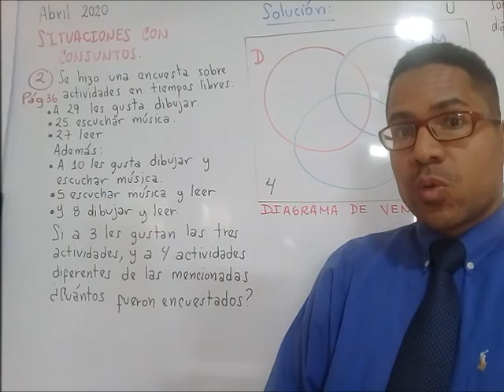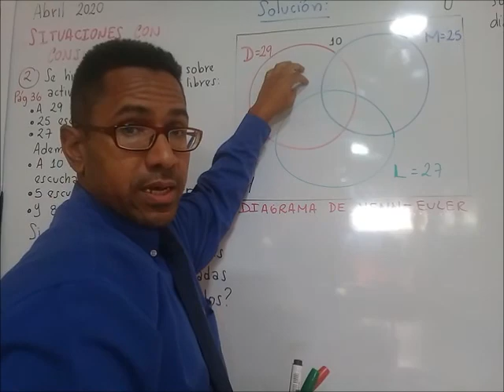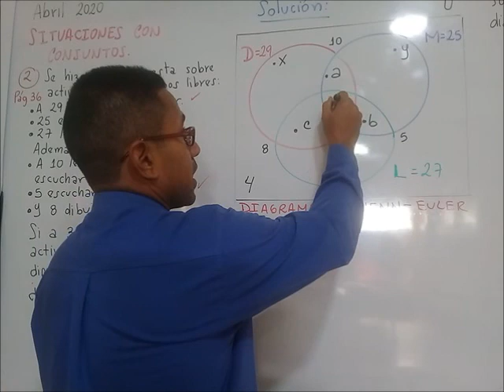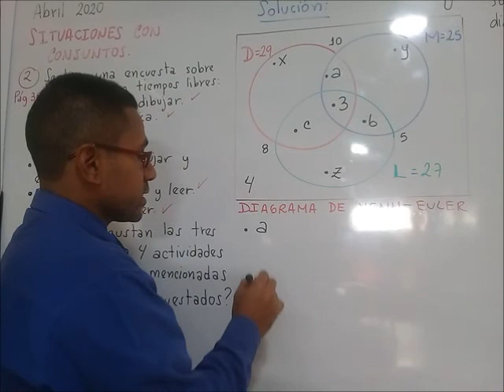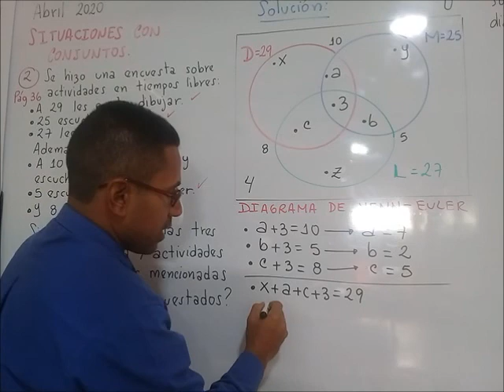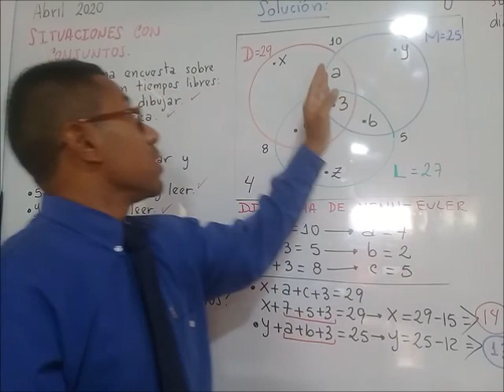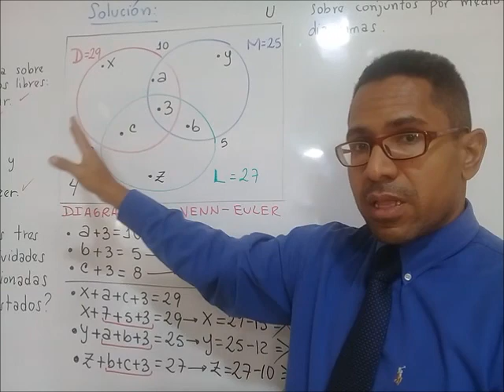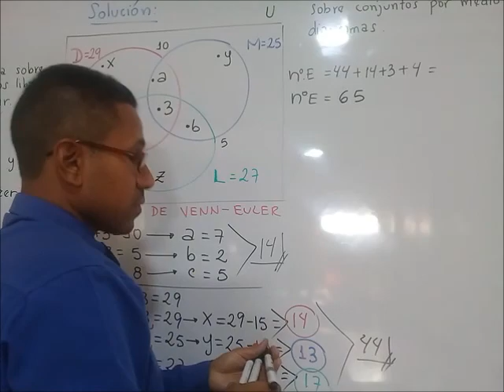Diagrama de Venn - Euler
Resuelve problemas de cantidad
ARITMÉTICA 6to primaria